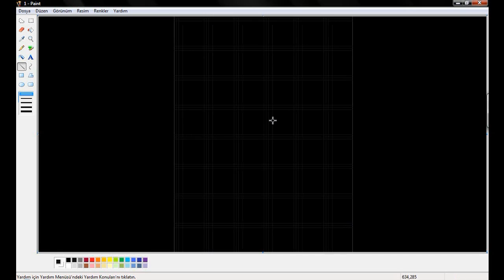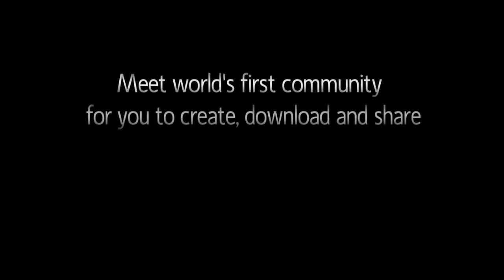Extreme MSPaint drawing & animation with mouse